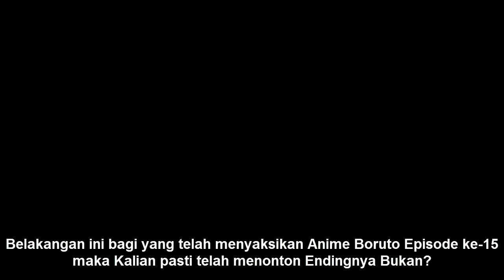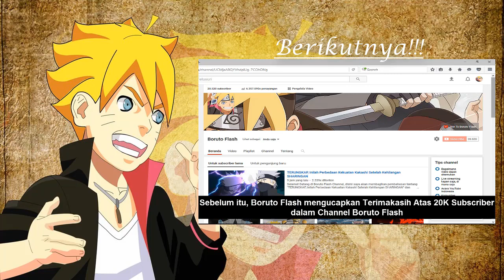TERUNGKAP, Inilah Tujuan Uchiha Shin Muncul dan Kekuatan Dahsyatnya untuk Membunuh Naruto & Sasuke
Selamat Datang di Boruto Flash Channel, disini saya akan membagikan pembahasan tentang "Uchia Shin Akan Muncul Dalam Anime Boruto Episode 19 Nanti. Inilah Tujuannya".
Pembahasan kali ini berisi tentang: Kemunculan Uchiha Shin dalam anime boruto episode 19 untuk membangkitkan Organisasi Akatsuki dan langsung saja tonton videonya sekarang. Selamat Menonton :)